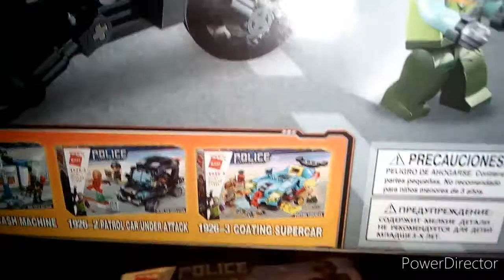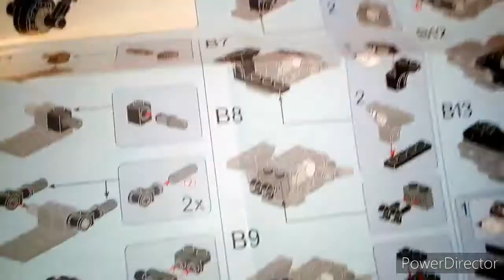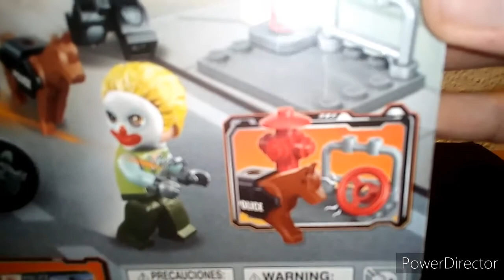Qman 1926-4 Police Battle Force - Trace Scenes Of Crimes / Review [Deutsch/German]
Hey, heute habe ich wieder ein Set von Qman für euch!
Es handelt sich hier um das Set "Trace Scenes Of Crime" mit der Setnummer 1926-4.
Das Set hat 165 Teile, enthält dazu noch drei tolle Minifiguren, einn Hund und kostet 4.99€.
Die Altersempfehlung liegt bei 6+ Jahren.

Hi,
Ich bin Canufex.
In meiner Freizeit baue ich gerne Lego® StarWars und Lego® Jurassic World Moc's.

Ich hoffe das sie euch gefallen!

Wenn ja, dann lasst doch gerne eine Positive Bewertungen und ein Abo da!

Schaut euch auch gerne meine Anderen Videos an!

Euer Canufex Production 👋